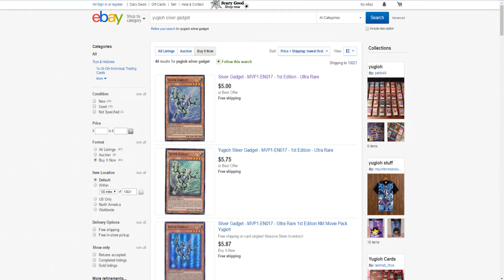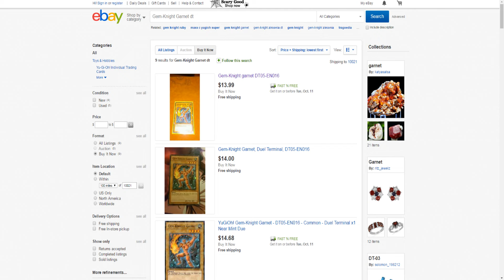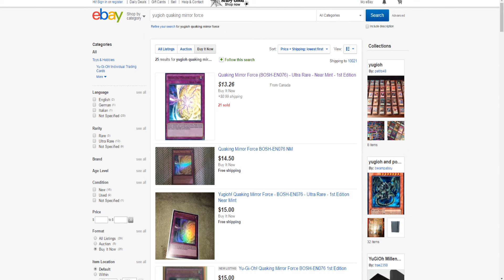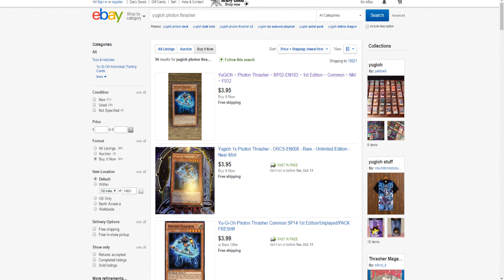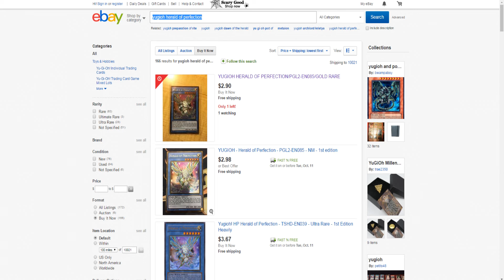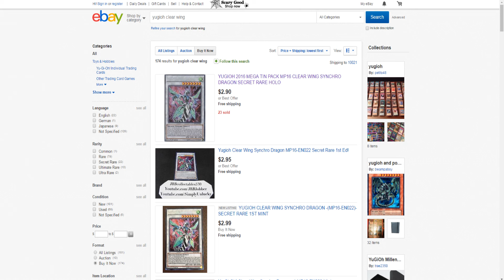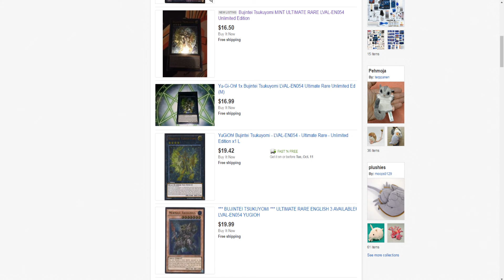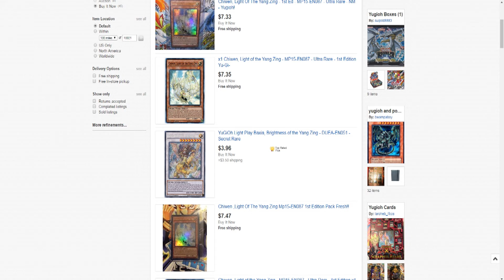Weekly Price Guide Series Pre Legendary Decks 2 Yugioh Stock Market 10/5/2016 to 10/13/2016